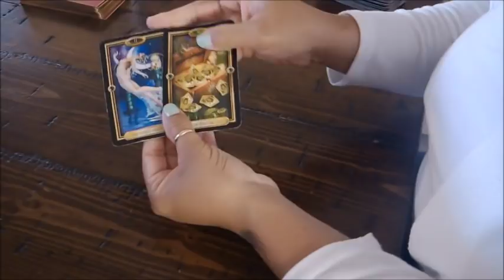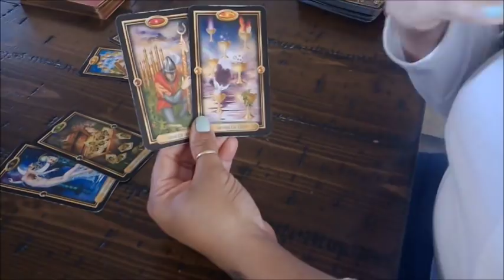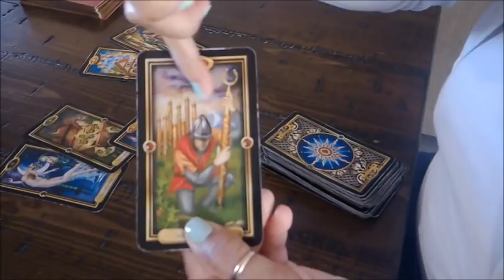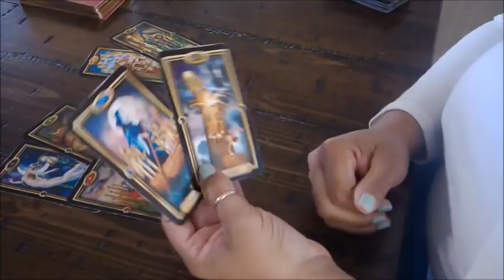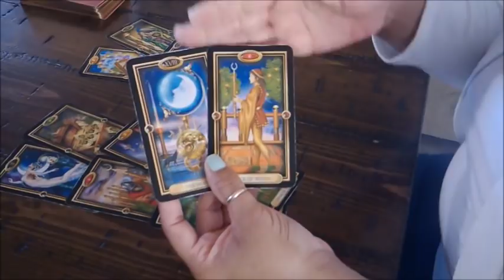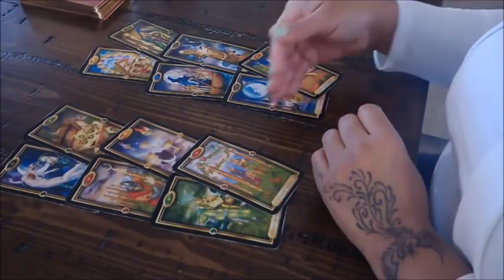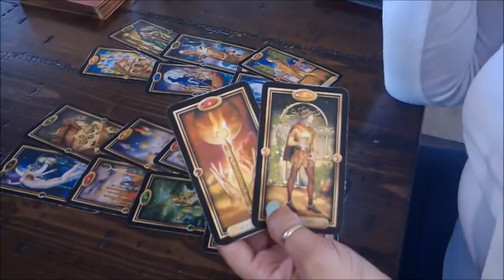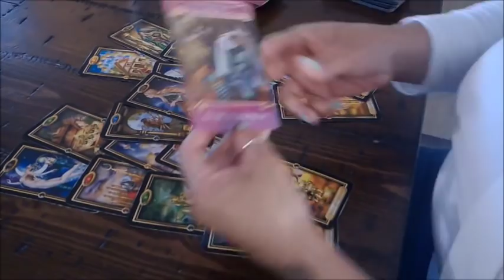LIBRA YOU VS THEM~SOMEBODY IS TRYING TO GET AWAY WITH SOMETHING!~JAN.7-13